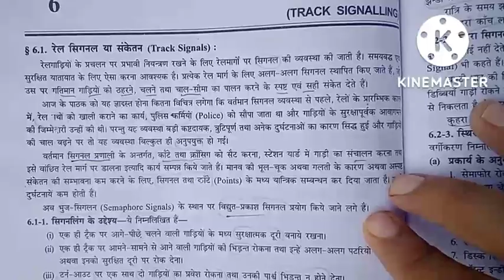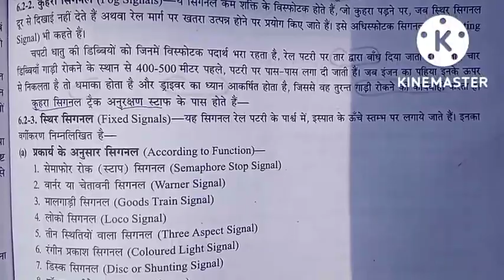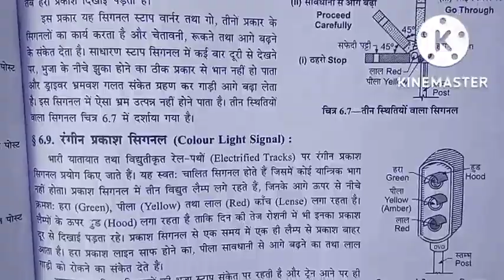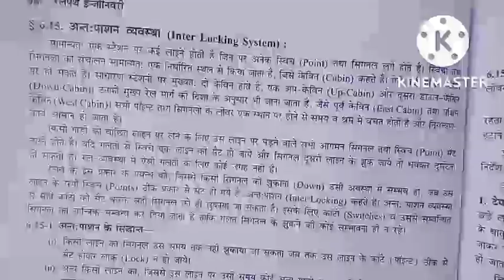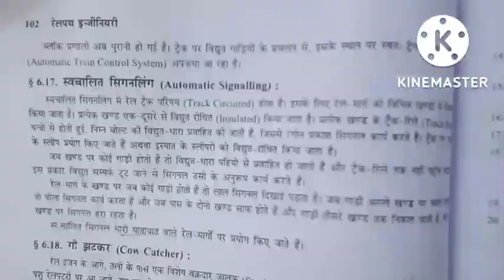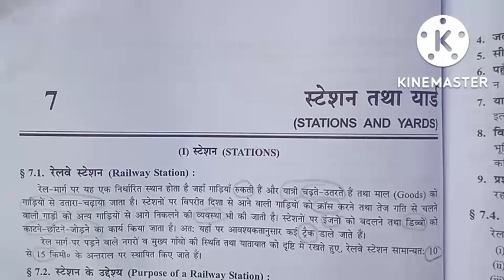track signale lecture/rbt lecture/civil engg 5th semester/railway bridge and tunnels lecture